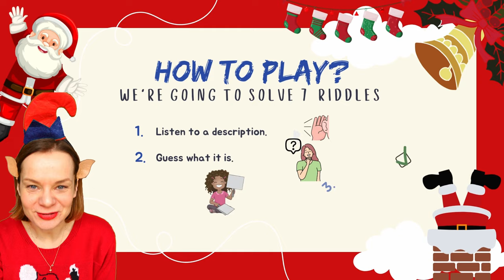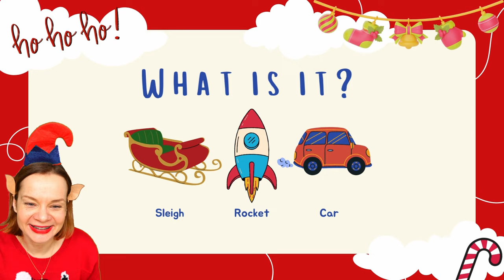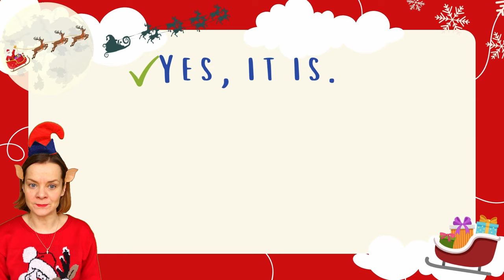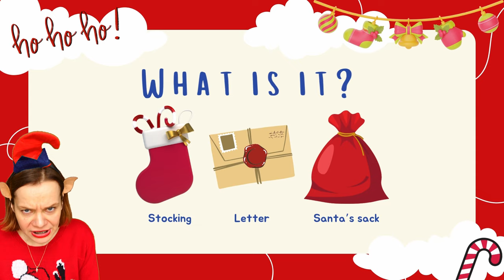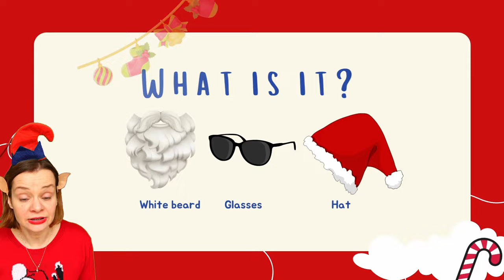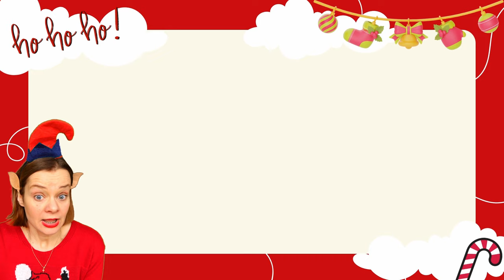Angielskie zagadki - MIKOłAJ | angielski dla dzieci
Gra w zagadki po angielsku dla początkujących, to nauka języka poprzez zabawę! Gra "riddles" pomaga w lepszym zapamiętywaniu najważniejszych słów jak rownież prostych zdań. Jest to prosta i skuteczna metoda nauki angielskiego dla dzieci, która poprzez zagadki wpływa pozytywnie na logiczne myślenie i rozwój słownictwa. Temat na dziś to MIKOŁAJ w języku angielskim. Ćwicz razem z nami and HAVE FUN!